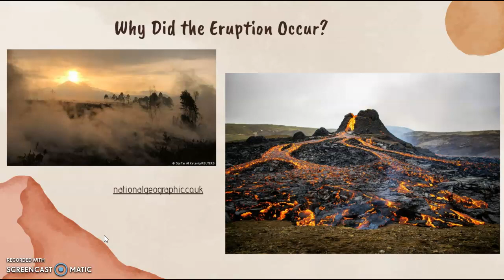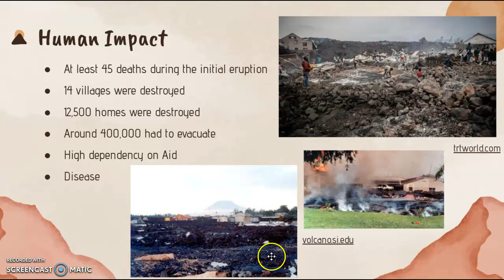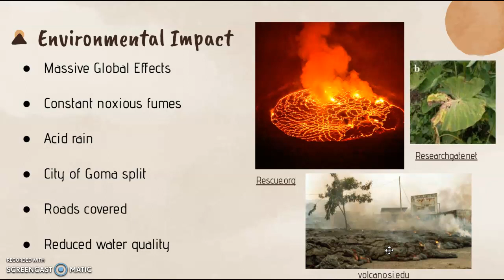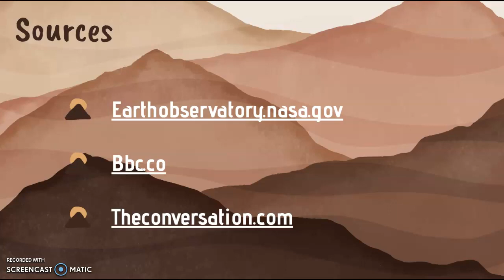Nyiragongo 2002 Eruption